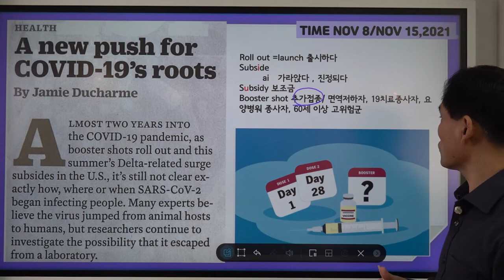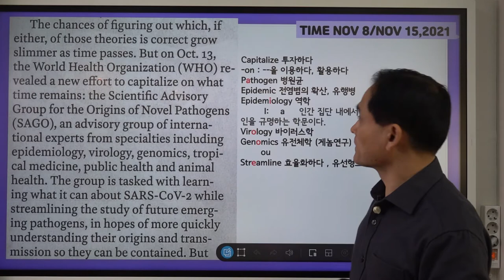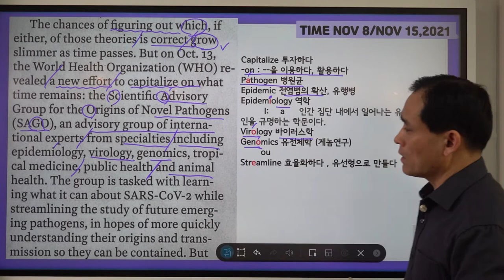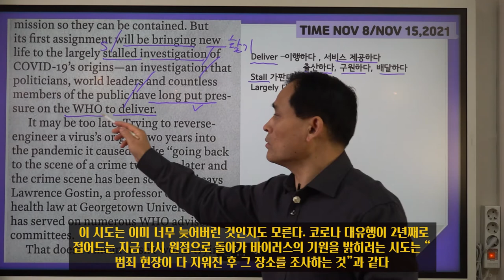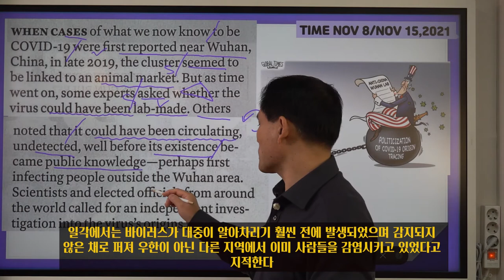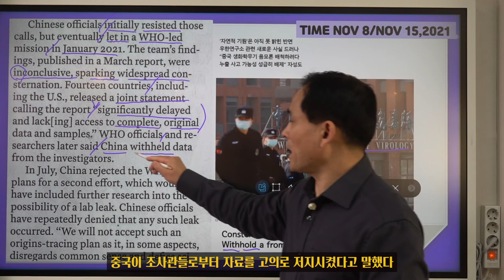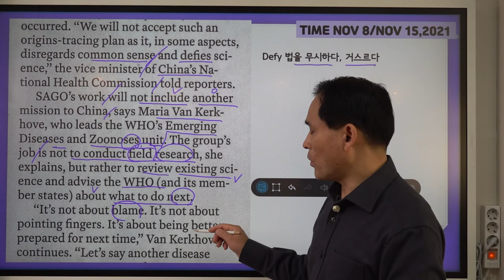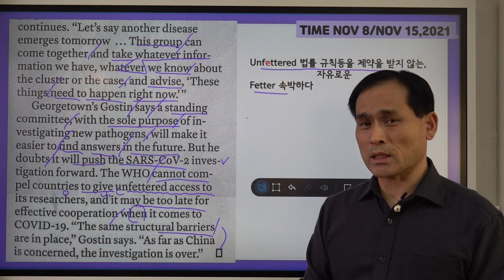타임지 읽어주는 남자 216강 코비드 기원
코비드19 발생을 추적하기에는 너무 늦었는지도 모른다. 그러나 WHO는 이를 시도하고 있다. (SAGO, Scientific Advisory Group for the Origins of Novel Pathogens)를 창설했다. SAGO 자문단은 향후 발생할 수 있는 병원균에 대한 대응책을 준비하는 한편 현재 시점에서 SARS-CoV-2에 대해 알 수 있는 사실에 대해서도 조사할 책임을 맡았다.